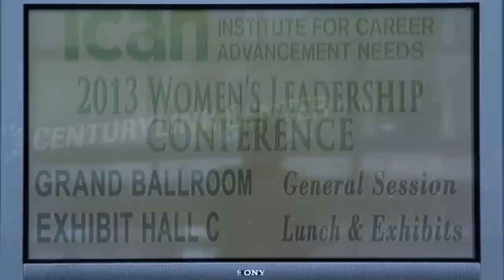Kathy Ireland at the 2013 ICAN Women's Leadership Conference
Video Credit: kathy ireland Worldwide